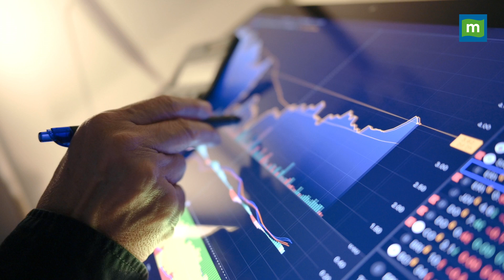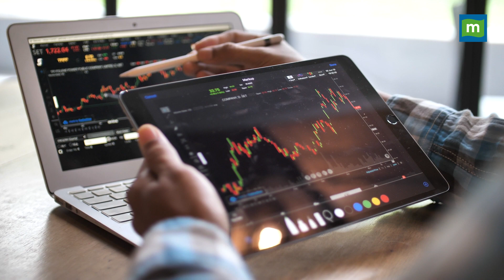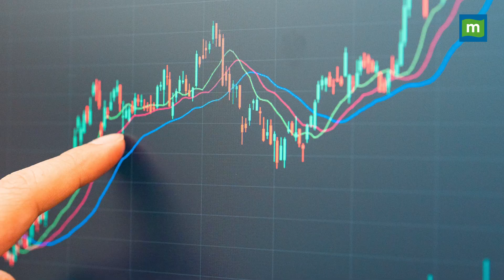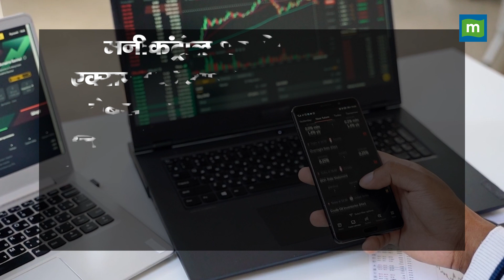Stock Market today: 10 अप्रैल को कैसी रहेगी बाजार की चाल || Stock market News || Business News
Taking stock: RBI के ब्याज दरें न बढ़ाने के फैसले से बाजार में जोश, जानिए 10 अप्रैल को कैसी रह सकती है इसकी चाल